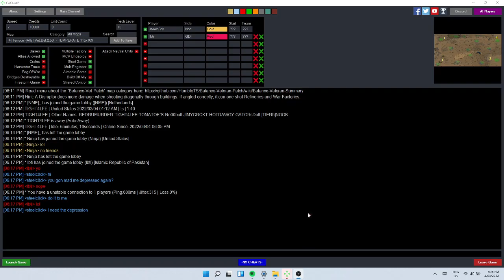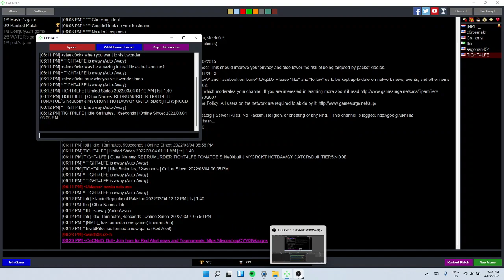steelc0ck vs IBtisun - the depression series 4/4